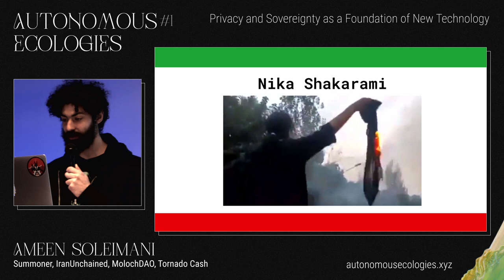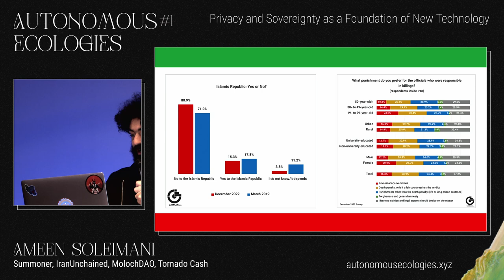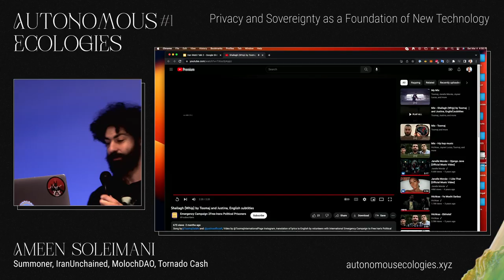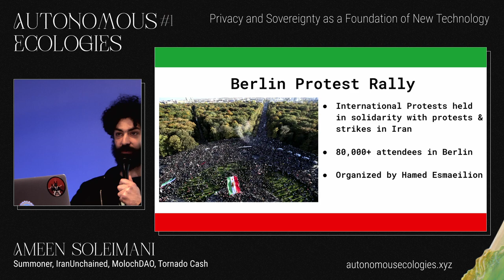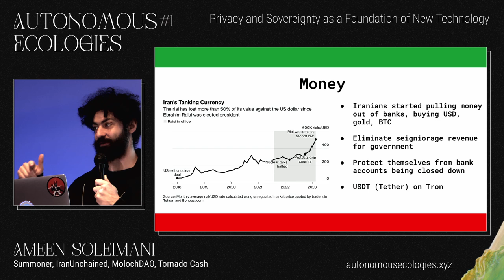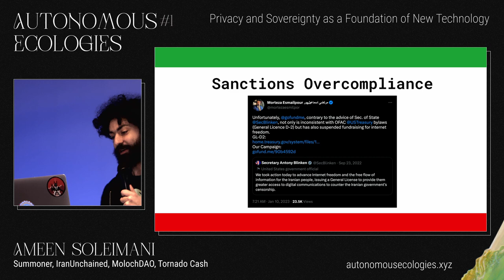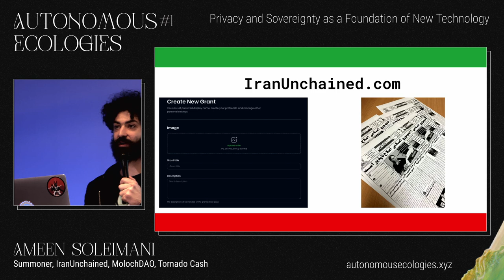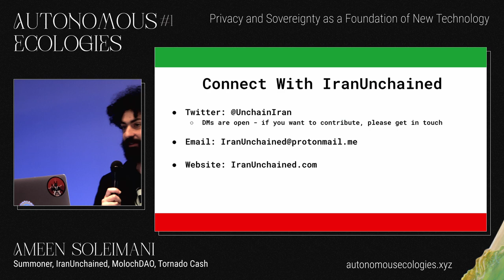Ameen Soleimani - IranUnchained [Autonomous Ecologies #1]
Autonomous Ecologies #1 took place March 4th, 2023 in Denver, CO.